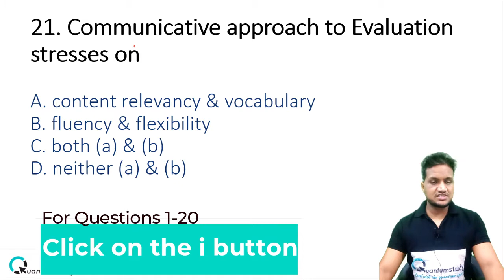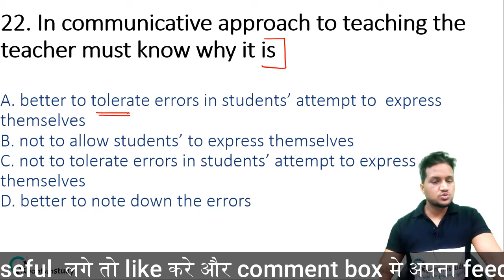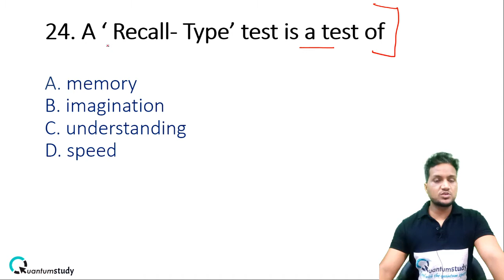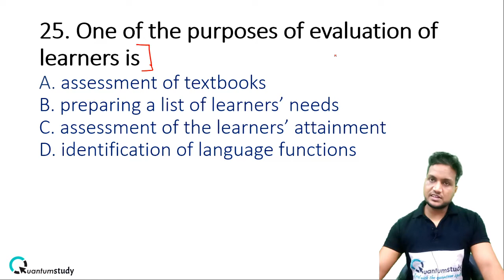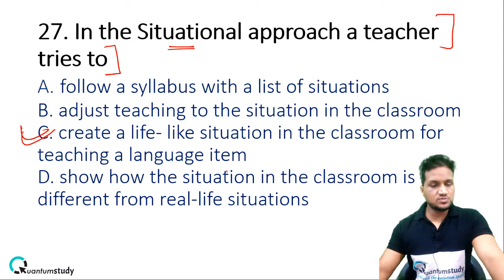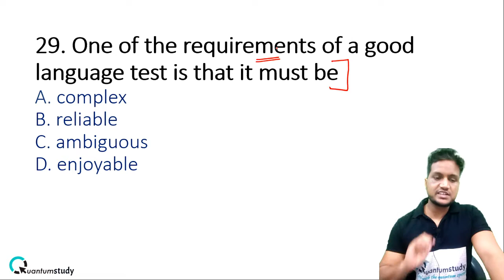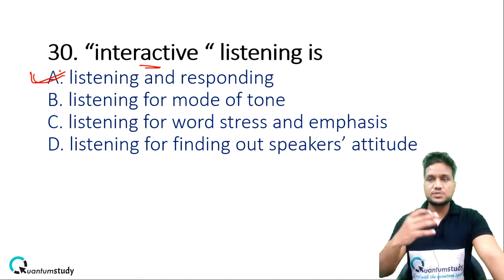REET ENGLISH TEACHING METHODS|| Important Questions ||PART-3 || REET Exam 2021 || Level 1&2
REET लेवल -2 English.